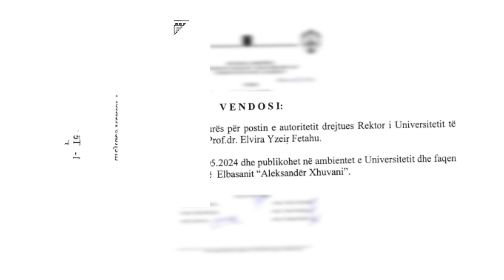STUDENTËT VOTOJNË, POR NUK ZGJEDHIN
33 vite më parë, Shqipëria realizoi zgjedhjet e para pluraliste demokratike, por sot një Shqipëri në miniaturë brenda strukturave të universiteteve po përballet me procesin e votimit. Universitetet shqiptare këtë vit janë larg konceptit të procesit të zgjedhjeve, ku dy a më shumë kandidatë garojnë me njëri-tjetrin për pozicionin e rektorit, dekanit, shefit të katedres.